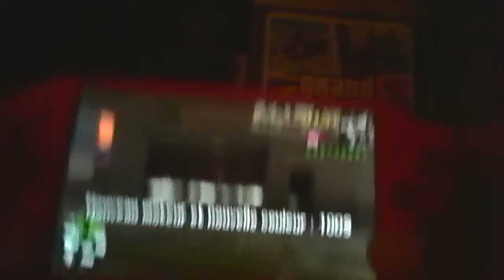Cascade sur gta vcs sur psp